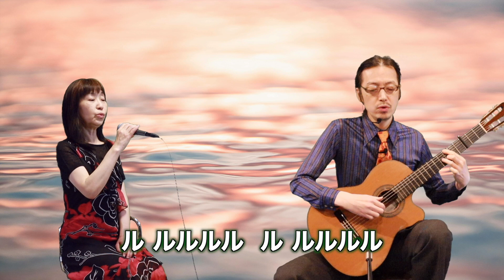【第937回】チャコ&チコのまいにち歌声喫茶mini♪2024年6月26日（水）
00:00 まもなくスタート
02:09 オープニング
02:40 準備体操
04:06 発声練習
06:50 〜MC〜
07:54 夜明けのうた
11:22 〜MC〜
13:04 夜明けのスキャット
16:26 〜MC〜
17:12 夢路より
20:18 〜MC〜

懐かしの流行歌、昭和歌謡、童謡や唱歌などを口ずさむひとときをお楽しみください。

♪メール／お便りお待ちしています。歌にまつわる皆様の思い出やエピソード、番組の感想、チャコチコへのメッセージなど番組ホームページの「お便り募集」フォームからお寄せください↓

【出典】配信画面上部《今日は何の日?》の文字情報はウェブサイト『こよみのページ』様よりご提供いただいております。